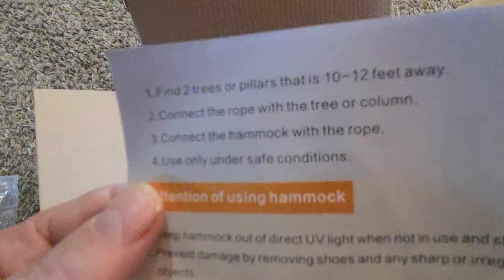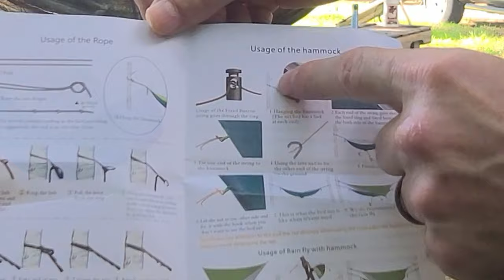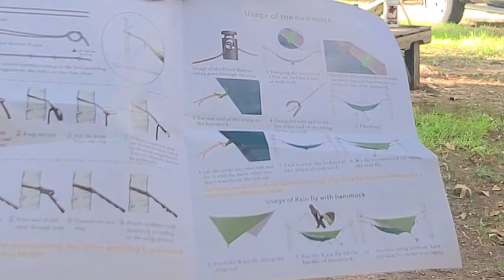YCD Double Hammock Kit, Camping Hammock Set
YCD Double Hammock Kit, Camping Hammock Set,Single Double Hammock,Mosquito net,

Portable camping hammock set. Including hammocks, mosquito nets/insect nets, waterproof rain flies, tree belts, steel carabiner, piles, tree belts.
This hammock is made of 210T breathable, tear-resistant parachute nylon fabric that is soft and durable. Easy to clean and quickly dry after damp, easy to carry around.
This hammock is equipped with a mosquito net/insect net to protect you from mosquitoes and is suitable for recreational outdoor activities such as camping, hiking, fishing, beach, travel, backpacking, and backyard.
Rainproof awning tarpaulin with   waterproof PU3000mm. With 4 ring connection points. Suitable for shade protection in hot weather. It can also be used as a picnic mat when not used as a rainproof shade. It has superior waterproof performance.
The hammock is 114 inches long and 55 inches wide and can support 440 pounds. Can support 2 people to use together.Hammock weight: About 633g/1.39lb. Rainfly size: 270*270cm/107*107 inch (Diagonal size); 230*150cm/90.5*59 inch (Length and width), Rainfly weight: About 245g/0.54lb.the full set weight is only 2.4 lb, easy to carry out. Easy to fold and travel to make your trip easier and more enjoyable.
Some of the products we use.
200AMP SWITCH LINK

YCD Double camping hammock with misquito net and rain fly

Mavic Mini Drone and kit with extra batteries (a must)

Inreach GPS COMBO

HQST MONO 200 WATT SOLAR PANELS AND 20 AMP CONTROL BOX

Smittybilt Overlander RoofTop Tent

Iceco 46VL Refrigorator/ Freezer with insulated cover

CANON T7 CAMERA KIT

Biult bar protien (keto friendly) bars

Big Duffel Bag We Use for our clothes.

RM RICOMAX Metal Detector for Adults & Kids - High-Accuracy
                             Metal Detector Waterproof LCD Display
                             [Pinpoint Function & Discrimination Mode & Distinctive Audio Prompt] 10 Inch Waterproof Search Coil
Optima Red Top Battery

Stanley power station, air compressor, jump start, usb charging

Coleman Two burner stove

Mr Heater Propane heater

4 gallon camp shower with hose and nozzle
Wolfwise shower/potty tent

w olfwise shower/potty tent

Mr. Heater Buddy Series Hose Assembly - 10-ft., Model# F273704

YI 4K+ Action Camera, Sports Cam with 4k/60fps Resolution, EIS,Voice Control, 12MP Raw Image

ArmadilloTek Vanguard Designed for Samsung Galaxy Note 10 / Note 10 5G Case (2019 Release) Military Grade Full-Body
                             Rugged with Kickstand Without Built-in Screen Protector - Black

Quest Chips Keto Freindly

X Bull 13000 lb winch

LED Lights I put under my rooftop tent

"Product prices and availability are accurate as of the date/time indicated and are subject to change.
Any price and availability information displayed on [relevant Amazon Site(s), as applicable] at the time
of purchase will apply to the purchase of this product."